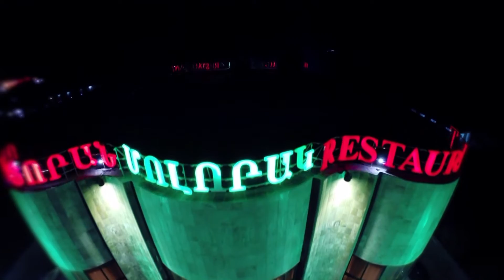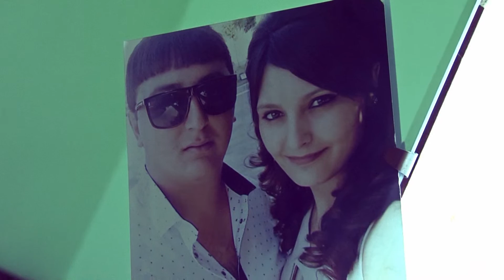Abraham & Mariam Harsanyac Handes Molorakum